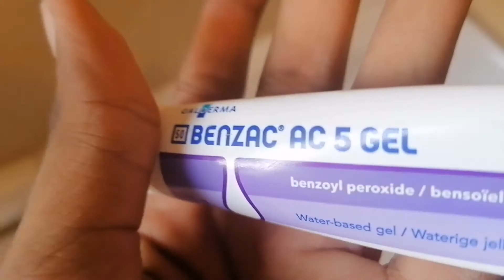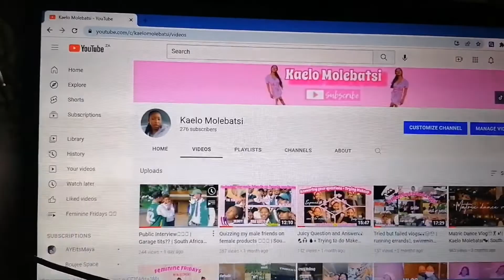VLOG: self care sunday, doing my hair, making breakfast, recovering | Kaelo Molebatsi🌸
hey besties, i hope you good ❤️

here's a self care sunday vlog🙈, hope you enjoyed watching it.

thank you all for the support, i really appreciate it🙈🙈.